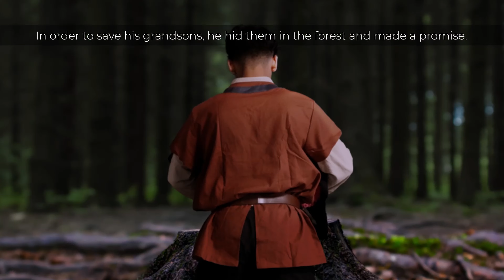[Second Place] Texas Talaash | Back Row | Buckeye Mela 2023 | @ASHWINXSURESH Productions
Mershon Auditorium, Columbus, OH
Backrow Operator: Suraj Komatineni